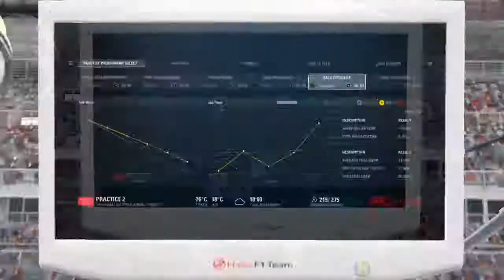[F1 2017] Career Mode | Season 1 Round 2 - China (Practice)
Welcome along to the start of my career mode in F1 2017. Today we're continuing our career mode and after a dismal start to the season, I hope to fair better in China. This is P1 and P2, where I take part in all the teams test, and have differing results from P1 to P2. From this point on, I've decided to change the length of the races to 25%, at least until I get a bit more used to the handling, because we don't really want to have another event like the Australian race (-5 laps).

Career Details and Game Setup all below

## Career Details ##

In this career mode I have chosen to drive for Hass racing for my first season, who are team listed at the bottom of the mid-field to give myself a challenge.

## Game Setup ##
- 25% Race Distance
- No Assists
- No Aids
- Manual Gears, Pit-Limiter + Clutch
- Formation Laps
- AI @ 60% Difficulty (Hard)
- Driving with a Wheel (Logitec Driving Force GT)